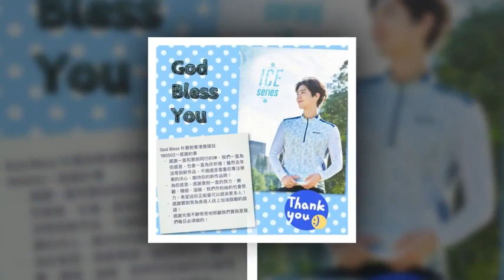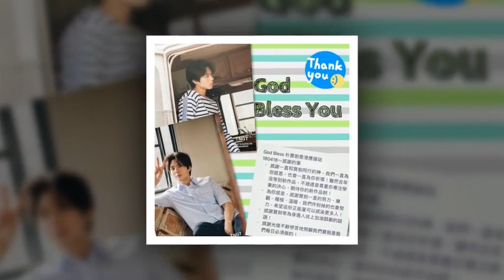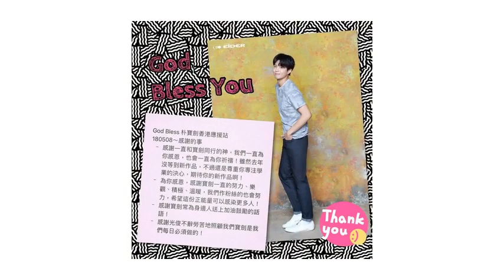Parkbogum HI Bogummy💞💖🤳💘